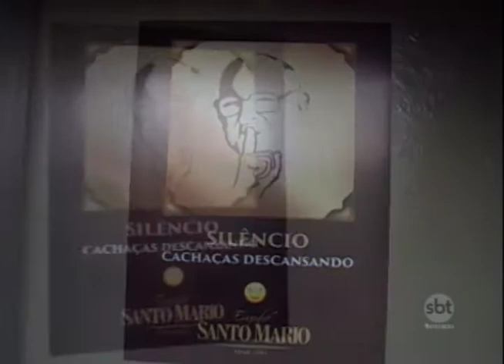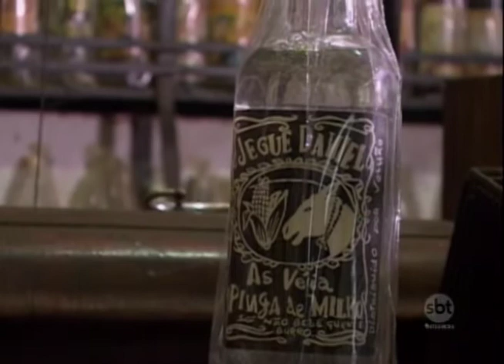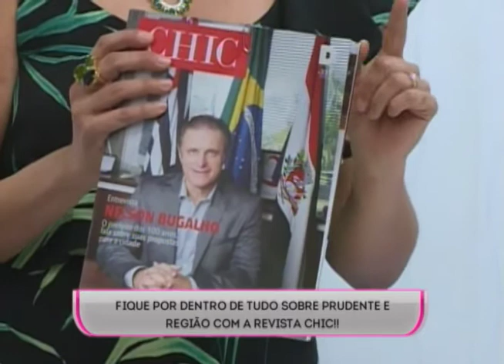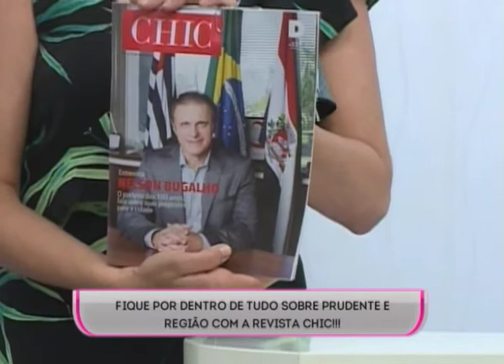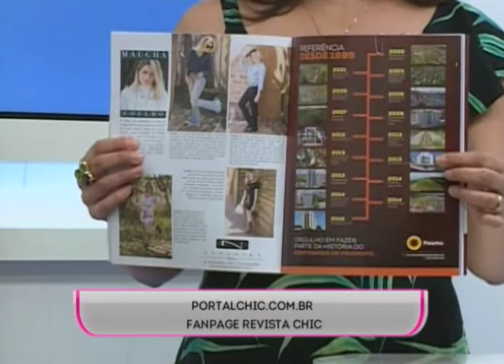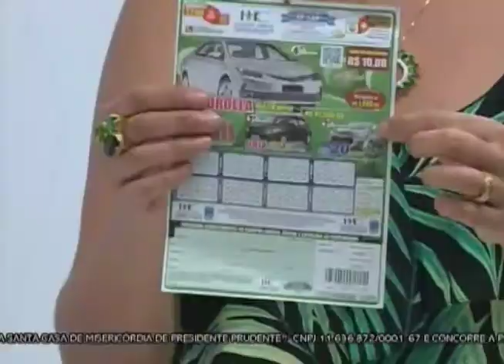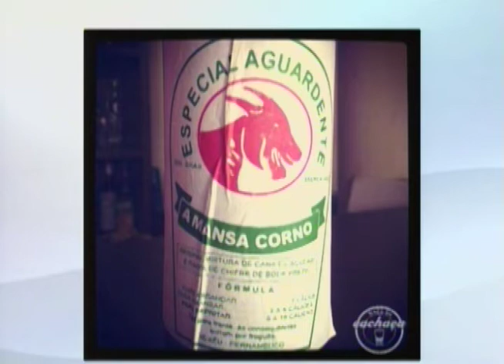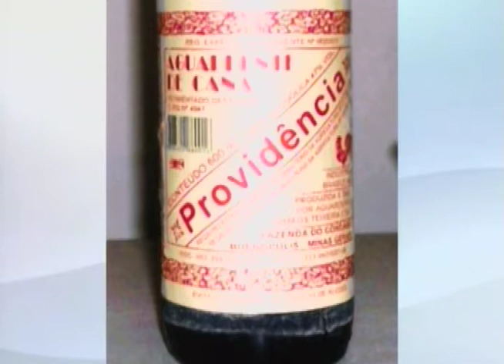SBT e Você 13/09/17 na íntegra | Dia da Cachaça